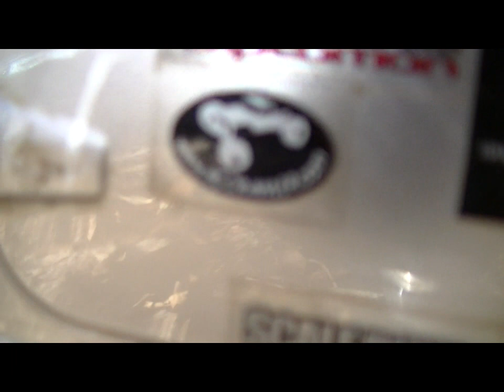Offroad Rage Jeep Vs Jeep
Just a video of straight up a Jeep vs Jeep beatdown in the woods plus a little preview of  what I've been working on down there.